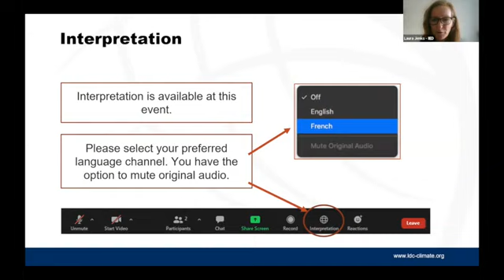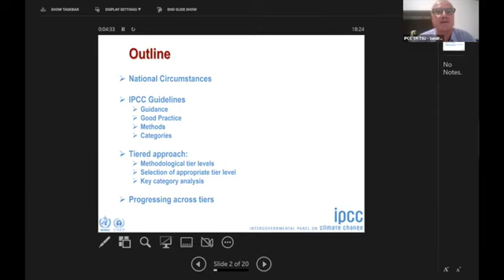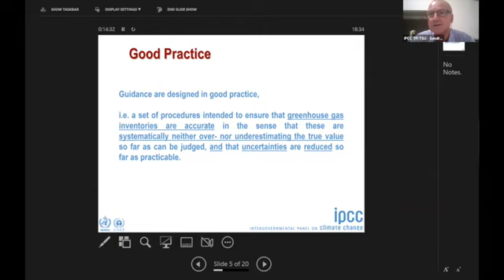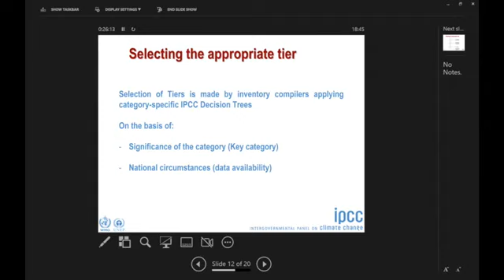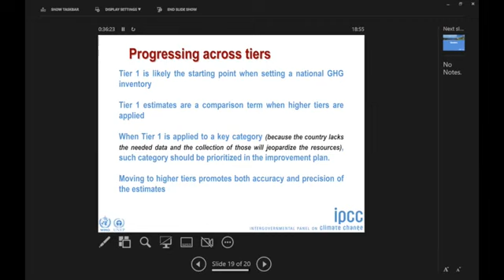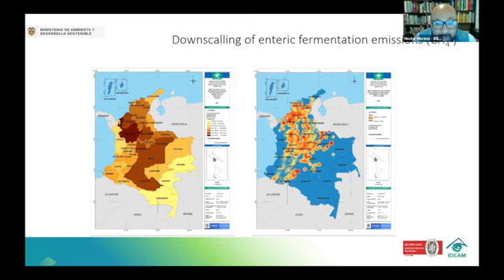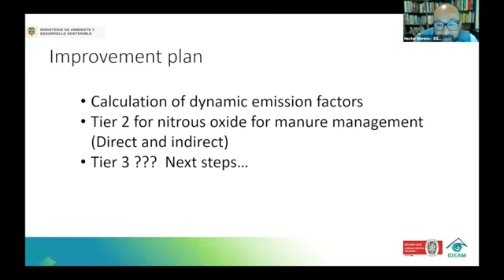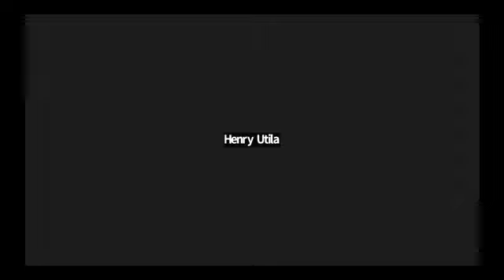Webinar: Promotion de l’exactitude des inventaires de GES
Interpretation via video and audio (including any interpretation via an audio and video channel) is intended to facilitate communication and does not constitute an authentic record of the event